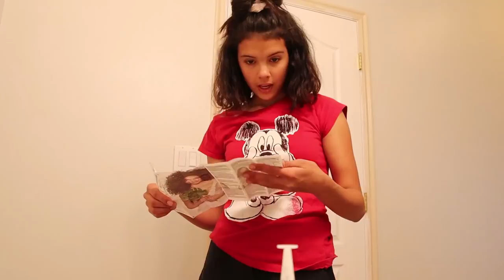My STUCK at HOME Night Time ROUTiNE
We've been stuck at home for a long time now! This is what each night looks like for me.. and I may have done something I shouldn't of!

**musical.ly**  @klaileaj